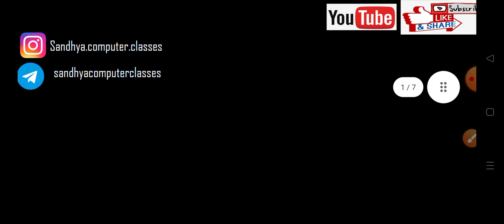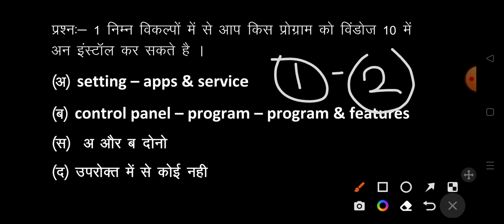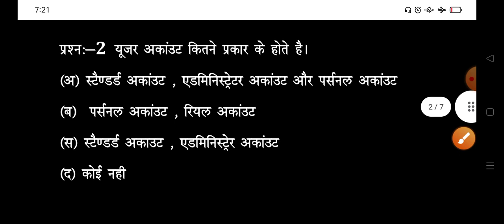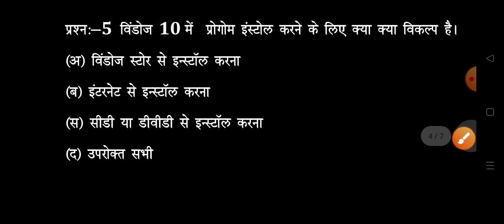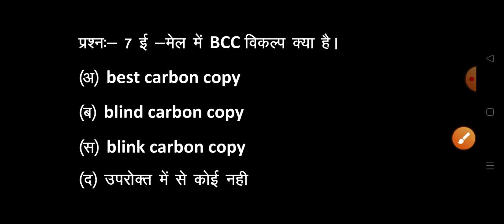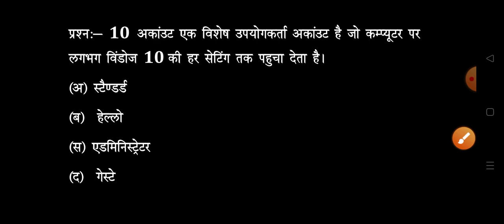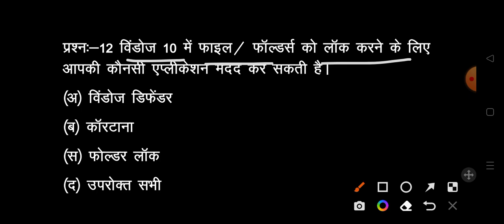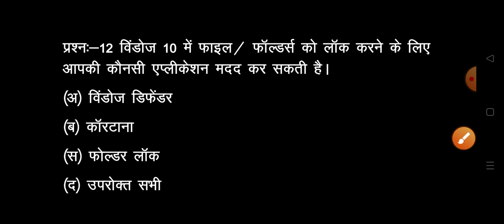RSCIT exam important question for 31 July 2022 | RSCIT chapter 15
rscit exam 31 july 2022।

संध्या कंप्यूटर क्लासेस women list declared

1 se 16 pura course 1 video me